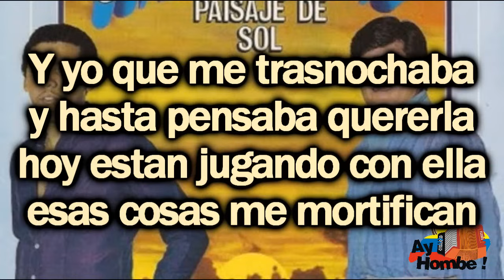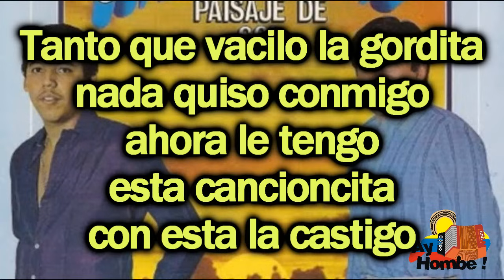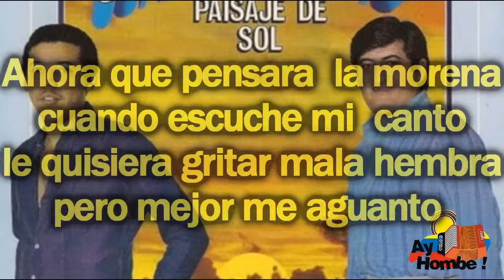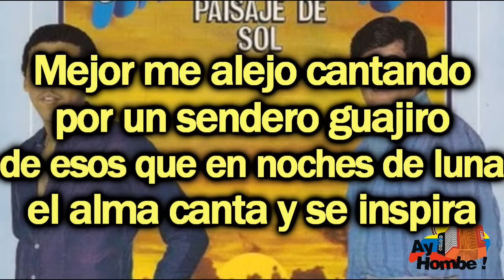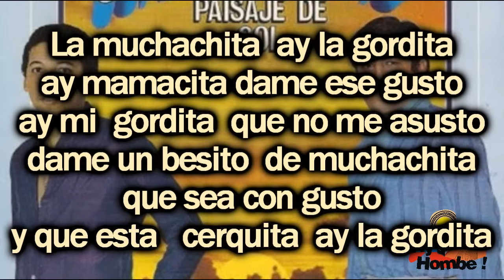La Gordita- Jorge Oñate (Con Letra HD) Ay Hombe!!!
Titulo: La Gordita
Voz :Jorge Oñate
Acordeon: Juancho Rois
Compositor :Leandro Diaz
ALBUM :PAISAJE DE SOL 1982

Letra:
Era sabado en la tarde
el dia que llegue  a mi  tierra
y me contaron la historia
que le ocurrio  a la gordita  (Bis)

Y yo que me trasnochaba
y hasta pensaba quererla
hoy estan jugando con ella
esas cosas me mortifican

Tanto que vacilo la gordita
nada quiso conmigo
ahora le tengo esta cancioncita
con esta la castigo  (Bis)

La mujer que me desprecia
yo la castigo cantando
por que creo que maldecirla
es algo de cobardia  (Bis)

Se  que el dia menos pensado
yo me salgo con la mia
y la he de encontrar arrepentida
sufriendo el haberme engañado

Ahora que pensara  la morena
cuando escuche mi  canto
le quisiera gritar   mala hembra
pero mejor me aguanto  (Bis)

Mejor me alejo cantando
por un sendero guajiro
de esos que en noches de luna
el alma canta y se inspira   (Bis)

Al despertar la mañana
cojo de nuevo el camino
que me a de marcar el destino
cual sera el final de mi  vida

Quiero matar la pena cantando
con otra muchachita
pero primero pongo la mano
no vaya  a ser gordita  (Bis)

Mi  gordita  sabrosita
ella me alborota si  esta  cerquita
ay que no la encuentro  y que yo la busco

La muchachita  ay la gordita
ay mamacita  dame ese gusto
ay mi  gordita  que no me asusto
dame un besito  de muchachita
que sea con gusto
y que esta   cerquita  ay la gordita

HD
Clasicos
Grandes Exitos
Festival Vallenato
Otros artistas vallenatos:
Diomedes Diaz
Jorge Oñate
Poncho Zuleta
Rafael Orozco
Silvio Brito
Ivan Villazon
Beto Zabaleta
Miguel Herrera
Ricardo Maestre
Raul Brito
Adanies Diaz
Alfredo Gutierrez
Alejo Duran
Luis Enrique Martinez
Colacho Mendoza
Binomio de Oro
Los Pechichones
Juntos
Romualdo Brito
Sentimiento
Adolfo Pacheco
Adriana Lucia
Armando Moscote
Anibal Velasquez
Beto Villa
Calixto Ochoa
Carlos vives
Elias Rosado
Freddy Peralta
Enrique Diaz
Emiliano Zuleta
Felipe Pelaez
Peter Manjarres
Silvestre Dangond
Farid Ortiz
Gustavo Gutierrez
Hermanos Sarmiento
Jairo Serrano
Jorge Luis Ortiz
Joaco Pertuz
Jorge Celedon
La Pandilla
Lisandro Meza
Las Estrellas Vallenatas
Los Embajadores
Los Inquietos
Los Gigantes
Los Fantasticos
Los Playoneros
Luis Miguel Fuentes
Paseo
Paseos Romantico
Vallenato
Colombias
Colombianas
Chidas
Vallenato con Letra
Monterrey